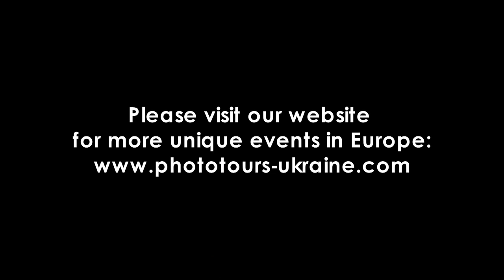Photo workshop at the chateau in Belgium with Phototours-Ukraine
One of our bespoke photo events, where we bring several Ukrainian models to this beautiful location. This event is available as a workshop, as well as on individual basis. Please check our website for more details: